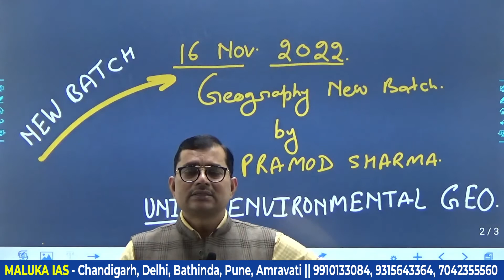Geography Optional New Batch by Pramod Sharma Sir || MALUKA IAS